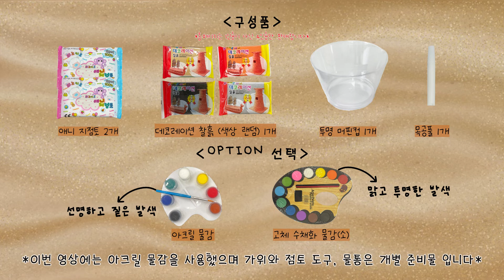선인장 화분 만들기ㅣMaking cactus pots with clay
흙과 물이 없어도 햇빛이 없어도 죽지않아요
가시에 찔릴 일 없는 애완 선인장을 만들어요~

0:18 구성품
0:34 지점토로 선인장 만들기
1:49 모자와 꽃 만들기
6:18 화분 꾸미기
8:11 하루 말려 색칠하기
9:01 목공풀로 만든 점토 붙이기

다소 영상이 빠르다 느껴지신다면!
√ 영상 하단의 설정에서 재생속도를 취향에 맞게 조절해 주세요

구성품과 사이즈 등 더 자세한 설명은 하단 링크에서 확인하실 수 있어요!

더 다양한 만들기, 다양한 제품들은 여기서 만나실 수 있어요!